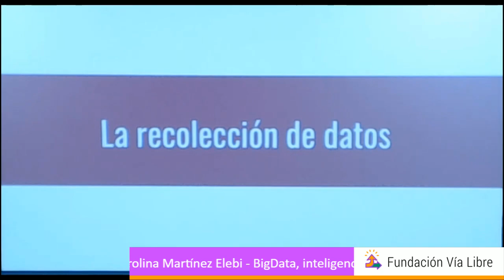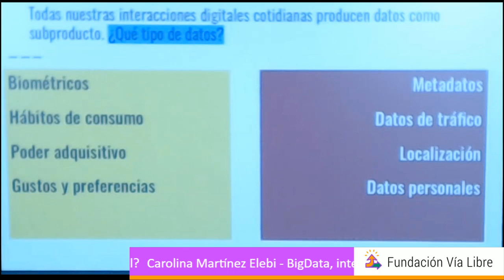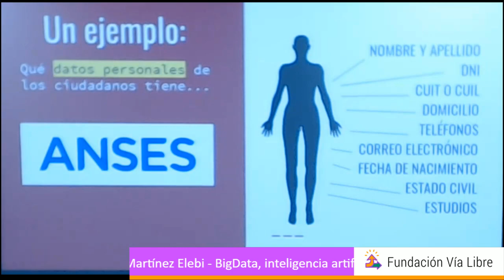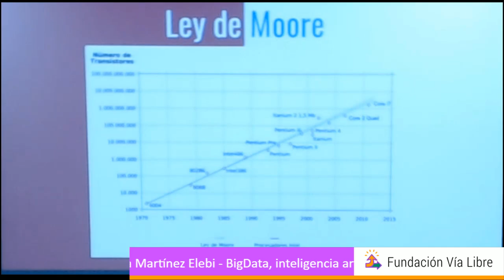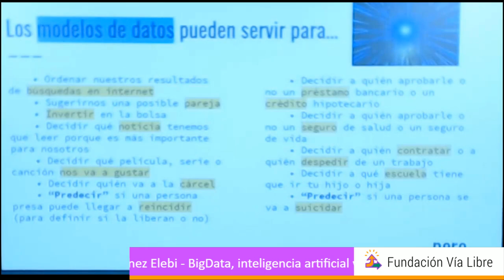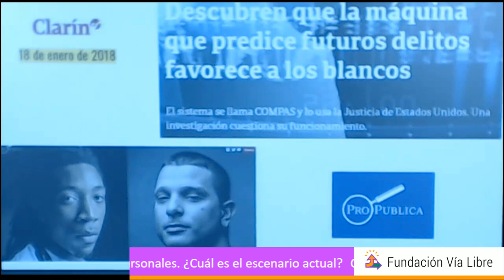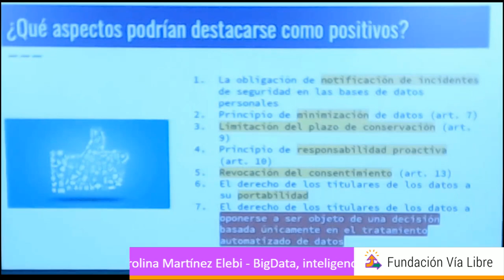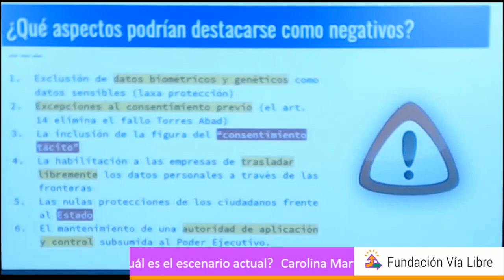Escenario actual de Big Data, IA y protección de datos personales – Carolina Martínez Elebi - 01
Mesa “Big Data, inteligencia artificial y protección de datos personales. ¿Cuál es el escenario actual? ” en el marco del Seminario de Inteligencia Artificial organizado por Fundación Vía Libre el 5 y 6 de junio de 2019 en el Centro Cultural San Martín (Buenos Aires, Argentina).

Carolina Martínez Elebi, Lic. en Ciencias de la Comunicación (UBA) y Coordinadora de proyectos en Fundación Vía Libre. Además, es miembro del IA Lab del CETyS (UdeSA) y es administradora del canal de Telegram “DDHH y Tecno” donde difunde información sobre las implicancias de la tecnología en los Derechos Humanos.